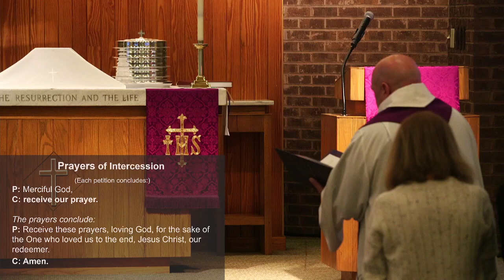Maundy Thursday Evening Service-3/28/2024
Commemoration of The Last Supper, washing of the feet, Betrayal of our Lord

Note: There were some issues with the livestream. We apologize for the inconvenience.